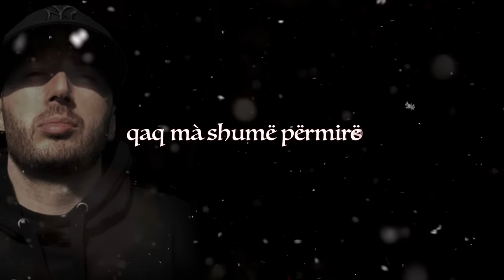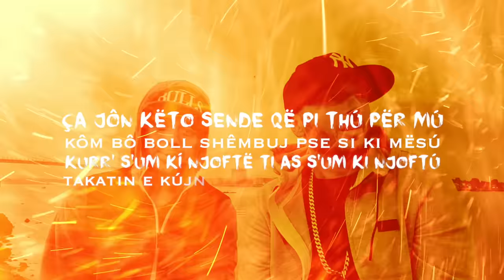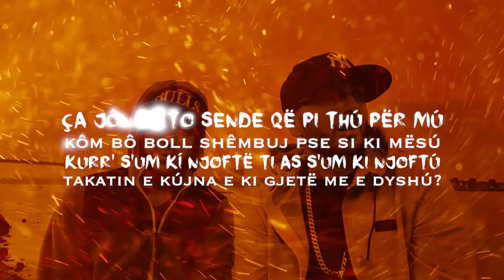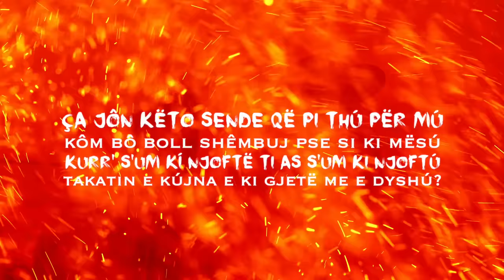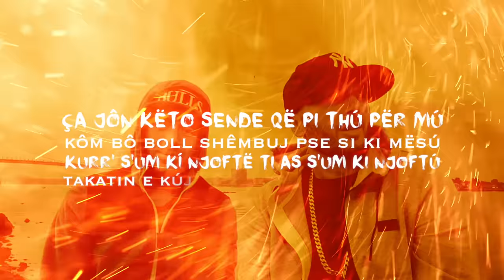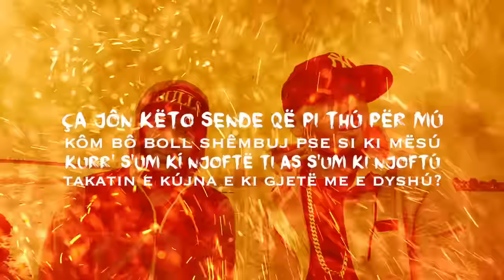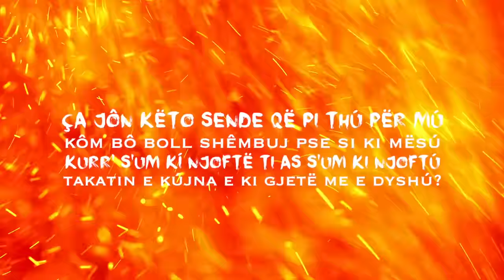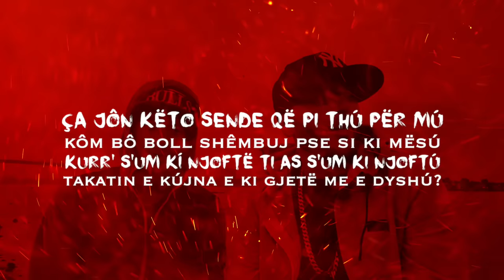Unikkatil - Ça jon ft. Klepto